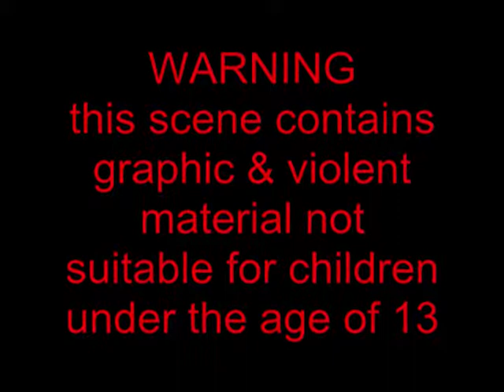deal or no deal.wmv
The GHetto Deal Or No Deal